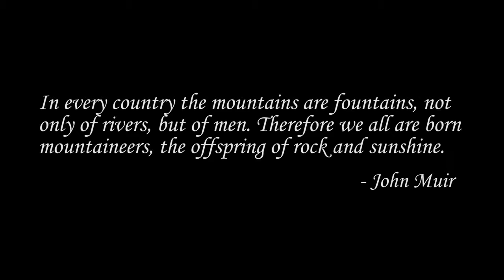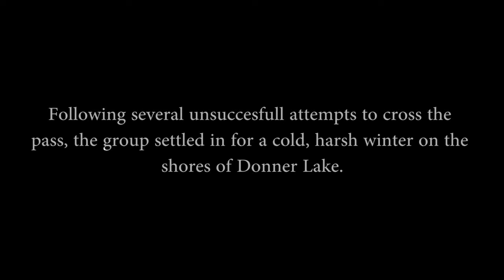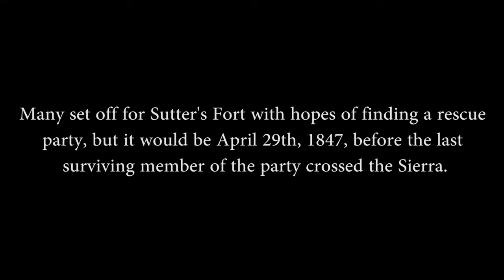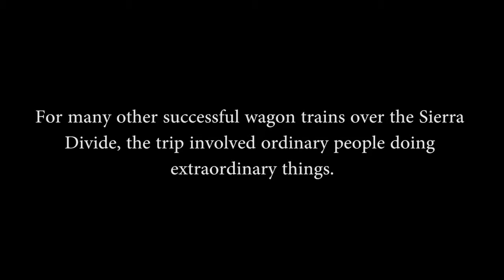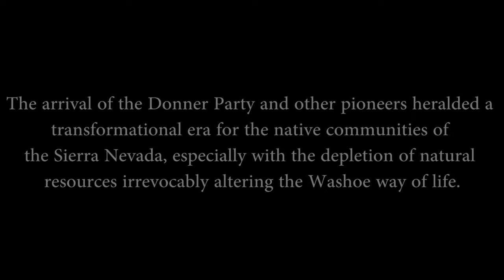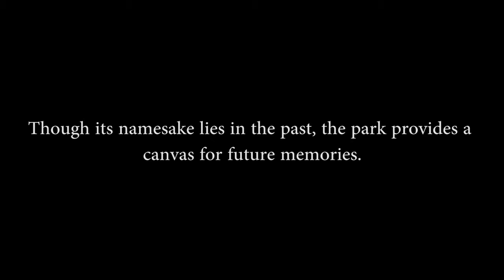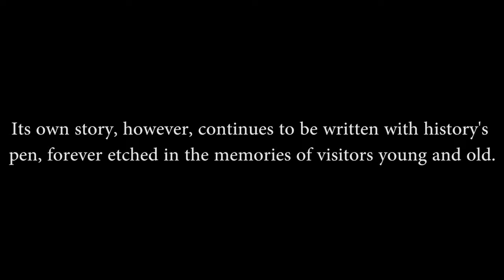Donner Memorial State Park A Legacy Continues youtubemp4 to